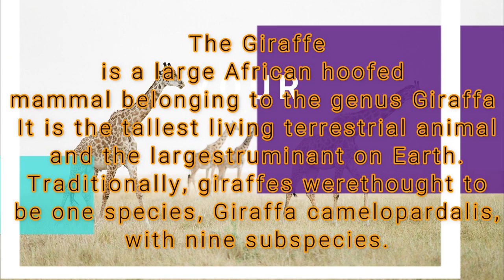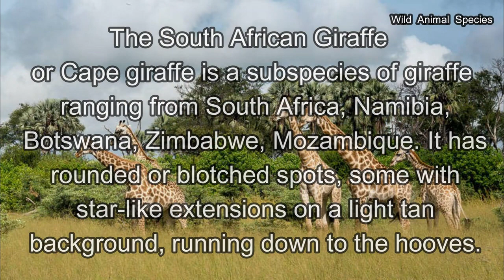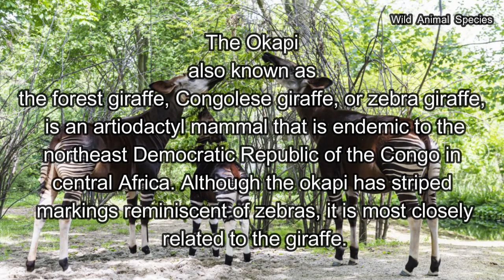All Giraffe Species types of Giraffe disambiguation